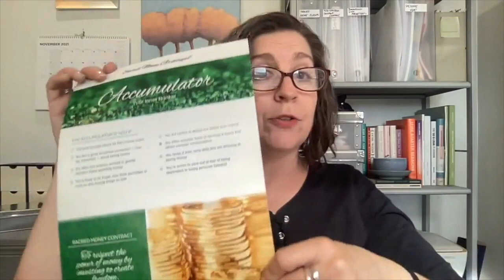The Accumulator - SACRED MONEY ARCHETYPES | Money Personalities | Miriam Ortiz y Pino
In this video, we're going to be talking about money personalities, Sacred Money Archetypes, and the accumulator.

Money personalities are the root of all financial problems. If you can understand and work with your money personality, you'll be a step ahead of the majority of people. In this video, we're going to be discussing the Sacred Money Archetypes and how they can impact your financial life. We'll also be talking about the accumulator, and how you can use this archetype to achieve financial success.

So if you're looking to increase your financial security, learn about money personalities, and develop a strong financial foundation, then check out this video!
Welcome to More than Organized Monday! This video was recorded live on Facebook Live and LinkedIn Live November 22, 2021. Today I discussed how being a "Accumulator" in the Sacred Money Archetypes also effects what you keep! It can add or mean clutter. We talk about

MtO Monday is a weekly live created by Miriam Ortiz y Pino, CPO® and Money Breakthrough Business Coach, of More than Organized to share quick connections between mindset, clutter, productivity and living a More than Organized life.

I’m Miriam Ortiz y Pino -- Your Certified Professional Organizer and Simplicity Expert. I create simple, implementable systems that ensure what you need doing gets done.

Whether you’re struggling to:
   • get control of your papers, or
   • just feel overwhelmed and frustrated with all your stuff,
We will work together to create an environment that enables you to live your best life! You CAN gain control over your time, stuff and space.